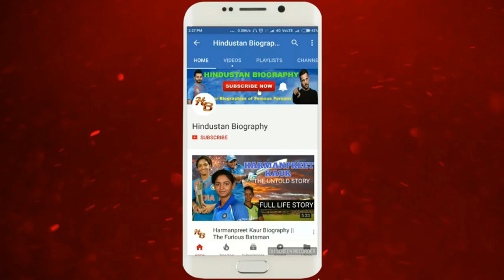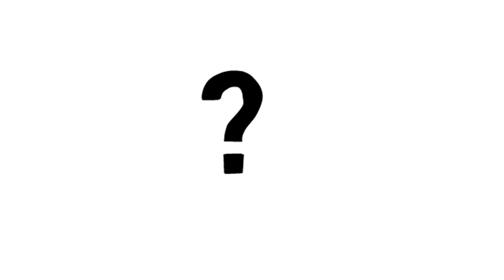Akshat Utkarsh Biography | Lifestyle,Life Story,Wiki,Interview,Actor,Family,Age,Career,Wife,Movies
ActorAkshatUtkarsh is a resident of Muzaffarpur district of Bihar. He was working as an actor in Mumbai for some time.